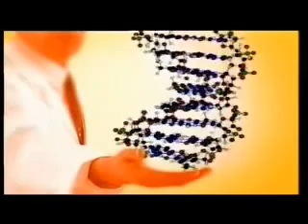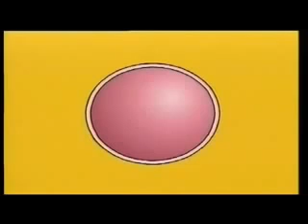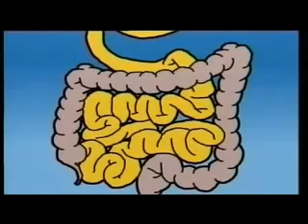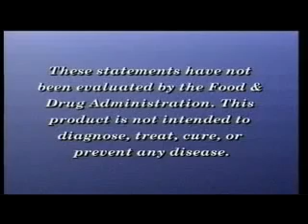Forever Active Probiotic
A Forever Actív Probiotikum gyógyhatású készítménynek minősül, a megbomlott bélflóra egyensúly helyreállításában van nagy szerepe. Minden napi fogyasztásra ajánlott!  Tudtad, hogy minden gyulladás a belekből ered?